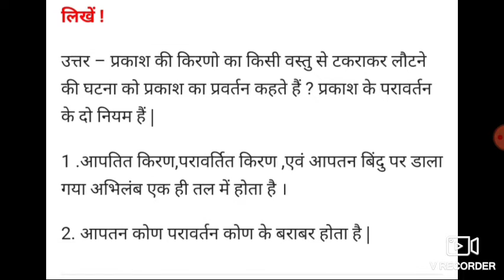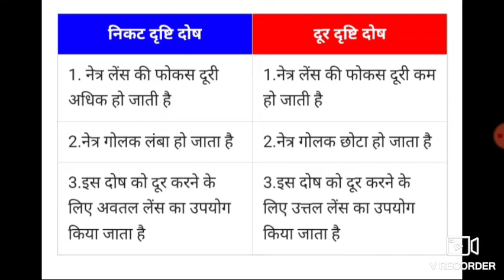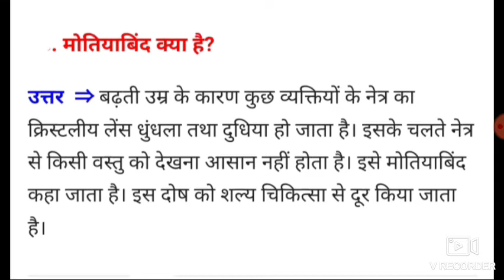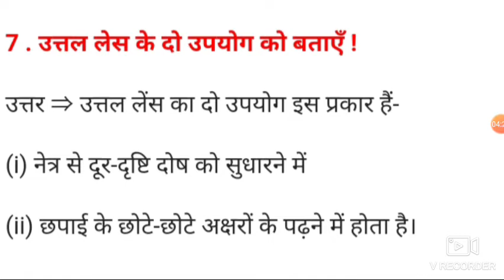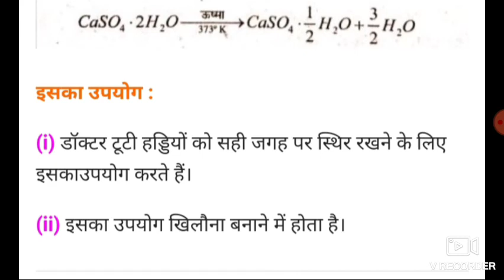bihar board class 10th SCIENCE answer sheet 2022//class 10th SCIENCE answer key 2022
bihar board class10th SCIENCE answer sheet 2022// class 10th SCIENCE answer key 2022

bihar board 18/2/2022 exam answer key
bihar board science objective answer 2022

class 9th SCIENCE questions paper solution 2022

class 9th SOCIAL SCIENCE answer sheet 2022

class 9 science final exam question paper

link